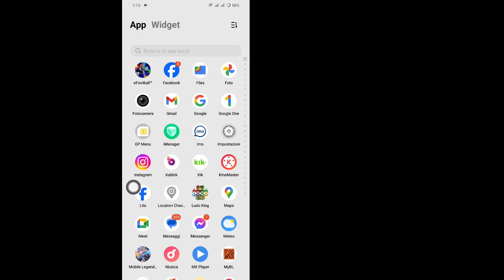Come ATTIVARE/DISATTIVARE la posizione GPS sul telefono Android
Come ATTIVARE/DISATTIVARE la posizione GPS sul telefono Android | Gestisci la funzione di posizione in tempo reale

In questo breve tutorial, scopri come ATTIVARE o DISATTIVARE facilmente la posizione GPS sul tuo dispositivo Android. Che tu debba abilitare i servizi di localizzazione per la navigazione o disattivarli per risparmiare batteria, abbiamo quello che fa per te! Esploreremo anche la funzione di condivisione della posizione in tempo reale per app come Google Maps, che ti aiuta a condividere la tua posizione live con amici e familiari.

Mantieni la tua posizione al sicuro e gestiscila in modo efficace con questi semplici passaggi!